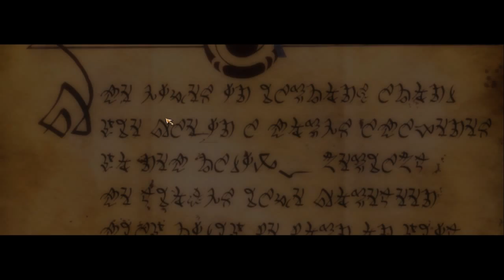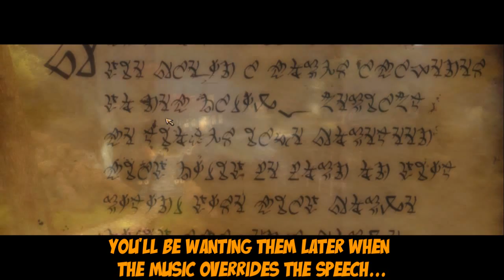Hannah Plays! - Kingdoms of Amalur: Reckoning Demo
Here's the demo of Kingdoms of Amalur: Reckoning. I'm oddly disappointed in this game and annoyed from the start by EA's stupid login system (for a demo!), I actually didn't finish the demo because of the reasons stated in the video. Probably the first time I get really critical and get my 'Cynical Brit' on. Let me know if you like it and want more actual review stuff in future videos alongside general commentary.

I'm running a poll for you to choose between two possible Let's Play games - The Darkness II and Kingdoms of Amalur: Reckoning! Vote here: